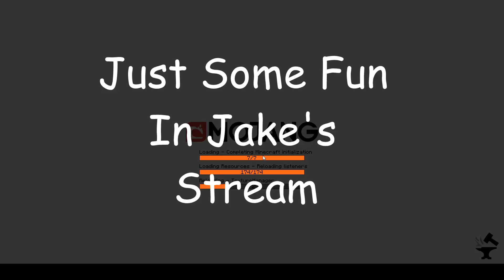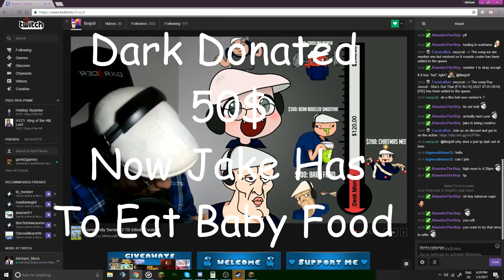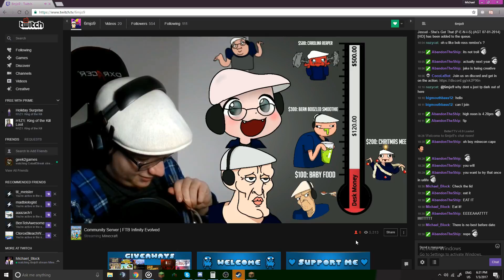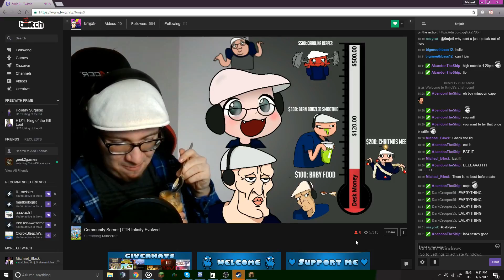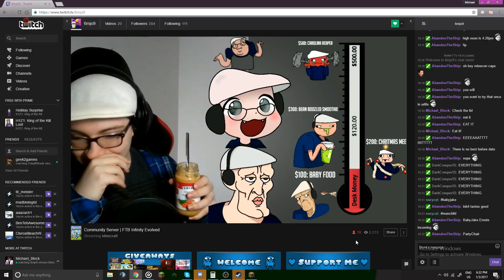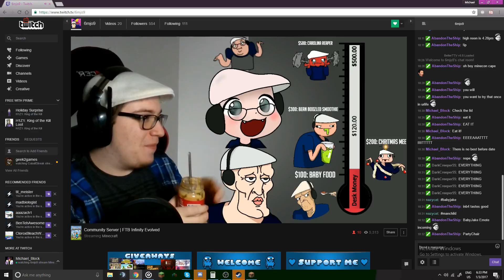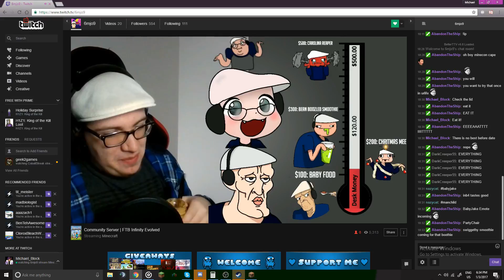Jake's Stream Best Moments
This is a set of the best moments while I was on the Discord chat during Jake's stream